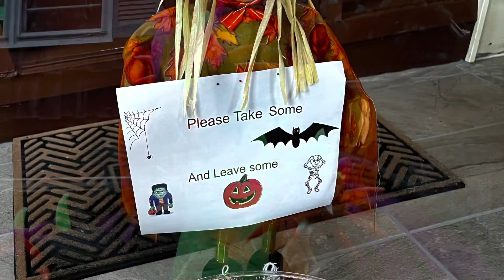Trick or Treating: Happy Halloween 🎃 හැලෝවීන් දවස ගෙවුණු හැටි..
Halloween costumes, Trick or Treating, Fun Filled evening